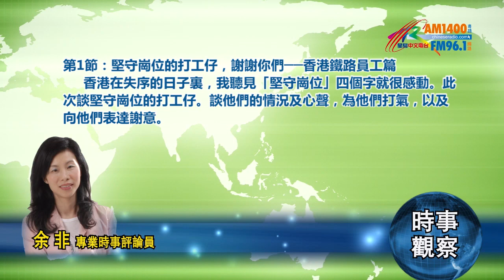09232019時事觀察第1節：余非 --堅守崗位的打工仔，謝謝你們──香港鐵路員工篇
余非　美國《星島中文電台》「時事觀察」節目。
第1節：堅守崗位的打工仔，謝謝你們──香港鐵路員工篇
        聽眾朋友，香港動亂在上星期已正式超過一百日。有傳媒為此製作了圖片資料集，用一分多鐘回顧一百日打砸燒的日子。在失序的日子裏，我聽見「堅守崗位」四個字就很感動。此次談堅守崗位的打工仔。談他們的情況及心聲，為他們打氣，以及向他們表達謝意。
        此次談香港地鐵公司的員工。在動亂的日子裏不太可以隨便放假的，除了警察，就是服務性行業，以及公共服務業人員。港鐵的員工是其中之一。不知道是否有高人指點，令某些人知道機管局和香港鐵路公司是按條文成立的機制。機場和港鐵範圍內的基本秩序，由他們按附例做第一層的維護者。於是最近很多人跳閘逃票，竟然不是等同盜竊般的犯罪。要由地鐵票控，才可以懲罰他們。像這樣的體制結構，其實很有問題。政府及警方，竟然於遍佈市中心的眾多個地點──地鐵站，是不完全屬於他們的管轄範圍？！這真是個極之離奇的設計。我不知道這樣的體制設計，如何應付可能存在的恐怖襲擊。香港一些隱閉的結構性缺憾、很脆弱的地方，在六月之亂至今曝露得頗為徹底。
        在這一百日內，港鐵員工不容易。為了不影響市民上班、上學，鐵路前線員工在極大的壓力及安全威脅下堅守崗位。站內人員，在部份衝突場面內，被真假市民當出氣袋來無理指罵；又經常被揑造的事實、荒謬的問題刁難。不只的，不少人還遭網上起底！情況跟警察很相似。惡劣行為在八月下旬變本加厲。以8月20日晚為例，地鐵太古站發生真假市民圍堵、辱罵、霸凌港鐵站職員事件，當值人員被圍攻辱駡長達6小時，令人震驚及痛心！震驚及痛心者，是真假市民的水平和素質！而香港，竟然存在一大批這樣的人。而特首林鄭月娥9月4日已明確表示撤回條例。可是，黑衣集團沒停止惡行，就在這一天，他們在寶琳站用黑社會手法圍堵、襲擊一名站長。此事稍後仍再談。
        黑衣集團有多醜惡，地鐵維修員工最一清二楚。暴徒用鹹水射地鐵設施，又用鹽水浸泡入閘卡，又或塗上酸茄汁在入閘卡上面再放入，讓入閘機內部靈件被鹽份侵蝕。地鐵維修人員有機會知道黑衣集團有多幼稚，心腸有多壞。有關地鐵維修人員的工作，香港媒體很少詳細報導。今集節目內的兩則資料，都來自中國大陸的傳媒。先談《廣州日報》一篇報導，名為《暴徒把鏹水、汽油彈扔進港鐵車站，他英勇做了一件事！狂贊》。被訪的地鐵員工叫魯志薪，是銅鑼灣港鐵站維修技術員，也是香港鐵路員工總會理事長，已在港鐵工作32年。港鐵在過去三個月不時被肆意破壞，可是，第二天大清早便可以如常運作，背後就是因為有他們加班加點地進行維修工作。暴徒破壞港鐵站的手法「花樣百出」。由車站落閘關閉的那一刻開始，魯志薪及他的同事便立即開工。以8月31日晚上為例，港鐵有幾十個地鐵站被破壞；魯志薪當晚負責的是銅鑼灣站。該站有50台閉路電視，約一半被破壞，有的被噴漆、有的被砸。50台之中半數受損，就是魯志薪和同事逐部閉路電檢查出來的結果。831當晚的銅鑼灣站，人手已比平時多一倍。平日是6位值班，當夜是12位；但是人手仍然不夠用，要從其他站和線路調同事過來幫忙。破壞得沒那麼爛的站，就支援被砸到很爛的站。他們不是自己那個站情況簡單，做完了便及早收工。魯志薪說，「慶幸車站的兄弟同心，甘願臨時被調去開工。這才保障到第二天車站能正常運作。」
        8月31日晚上，鲁志薪及同事忙碌地走來走去，做完一件事緊接著就處理第二件事。將被破壞的售票機、閘機、閉路電視、空調、電線一一檢查和維修好；查零件、紮電線、換鏡頭，整晚沒停過手。救不回來的，就整個部件更換。暴徒的破壞是瘋狂的，如果不是他們專業且熟手──例如平均5分鐘維修一台閉路電視──根本很難完成工作。
        魯志薪說，最近的一個月，他比平時多開了三晚通宵。且別忘記，維修額外破壞之餘，正常的維修保養工作照舊要按規定的時間完成。地鐵維修人員在過去一個月，比平日多做20至30個小時。所以，如果有維修人員的子女是暴徒，他們的傷心程度可想而知。
        魯志薪維修的，是被破壞的物件；對服務港鐵31年的麥培東而言，他及同事的工種，是直接面對乘客，他們見到的破壞，是人的心，以及人與人之間的關係。麥培東平日主要和乘客溝通、解決乘客的問題。他敬業樂業，很喜歡這份工作。可是，近幾個月發生的事，完全超乎他意料。麥培東的心情被衝擊到甚麼程度呢？他在接受中國新聞網訪問，談及暴力事件時，控制不住情緒。每次想開口就哽咽，要喝幾口水才勉強平復下來開始講話。
         麥培東有幾個觀點表達得很深刻，值得廣泛報導。
         麥培東說，「香港有地鐵到現在已三代人，如果加上九鐵，一共是好幾代人。辛辛苦苦成功建立一個國際品牌──這國際品牌不是由你說了算的，得由世界公認──，這不僅是我們鐵路從業員的光榮，也是香港每一位市民的光榮。可是，我們現在看到，我們親手打爛了它。」
        談到9月4日寶琳站有站長被毆事件，原來那位站長當天應該是去探望太太。因為他太太之前在寶琳站因為保護一名被示威者衝擊的女乘客，自己也受傷了。誰知此次輪到他自己被圍及襲擊。那位站長現在有心理陰影，不敢出現在公眾面前。麥培東對站長被圍及打的內心衝擊，談得特別深刻。他說，「這些示威者是蓄意的，幾個人圍著你，一邊圍、一邊有人用手機拍攝。他們是有計劃地將整個羞辱你的過程放上網，用公開示眾將傷害再放大，從而達到威嚇的效果。這些所作所為，令所有港鐵同事心內很不舒服！」
        麥培東承認在同類事件發生過數次之後，連他自己的內心也有陰影，工作起來提心吊膽，因為你完全不知道何時會衝撃到你頭上。這些衝突不是因為誤會或摩擦而發生，是專門來找你麻煩。
        我很明白麥培東的沮喪從何而來，是價值觀被衝擊！情況有點像警察，都是大是大非的價值觀受到挑戰。麥培東在入職培訓時被清晰告知，不買票入閘嚴重違反《港鐵附例》；可是，如今這些法規似乎已經失效。不只的，執法者還被批鬥。他再次難以控制情緒，聲音顫抖著，他問：「我們香港怎麼會變成這樣的？」。他在受訪問前聽同事分享經驗。有同事看見有幾個青年人跳閘逃票，他上前阻止。而接著，不是那些逃票人衝擊他，是旁邊的乘客集體指罵他，說他是「殺人犯的幫兇」。那位同事跟麥培東說，他當時感覺很孤立！自己只是做著一件十幾年來都一直在執行的職務，卻完全不明白，為何只是如常工作而已，卻被人辱罵。
        節目結束前做總結：香港六月之亂之所以令人吃驚、令人痛心，不只是因為行為暴力；最傷人心的是，有人用群眾運動的方式、集體欺凌的手法去扭曲大是大非。當然，現在出現一些真假街坊，真假市民。
        我在此再一次提醒大家，這是一場持久戰，因為部份問題出在香港人本身的身上，那怕只是當中的三份一人；別忘了各種歪理有人選擇相信，各種暴行有人選擇跟從。於是，我帶著擔心與關心，希望市民用盡方法好好保護自己。此外，有心的傳媒要多給真正的基層市民發聲，發深入之聲，不是泛泛之談及表個態而已；也要讓各行各業的打工仔說出自己的感受。這種做法其實也是止暴制亂的方式之一。他們發自生活感受的聲音，我認為充滿力量，也最實在。香港現在太魔幻、太虛了，要用打工仔和基層扎實的聲音做壓倉石。未知大家是否同意。